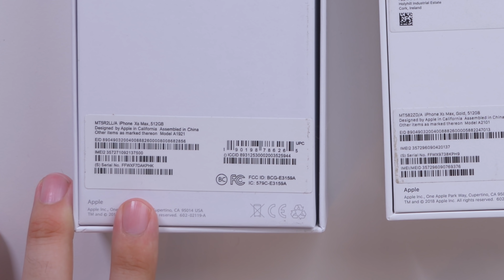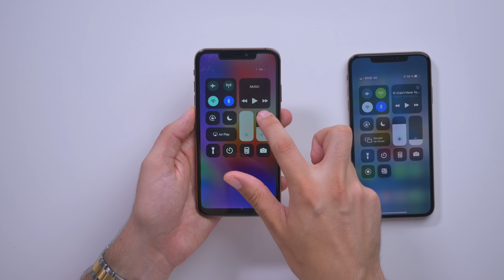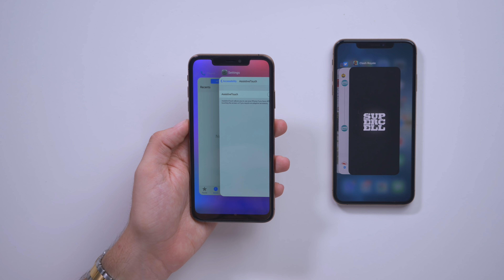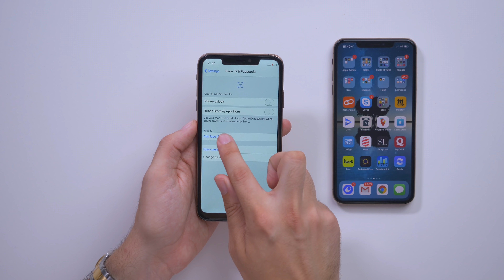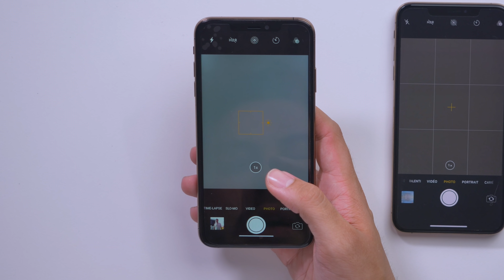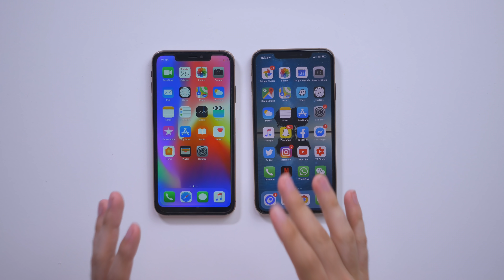J'ai acheté un Faux iPhone 11 !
● INFORMATION ●

● ME SUIVRE ●